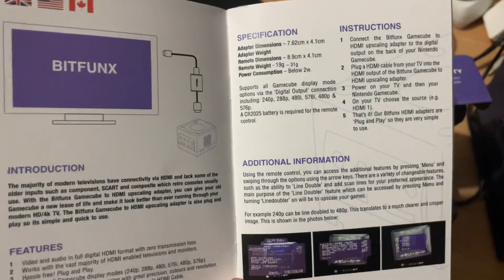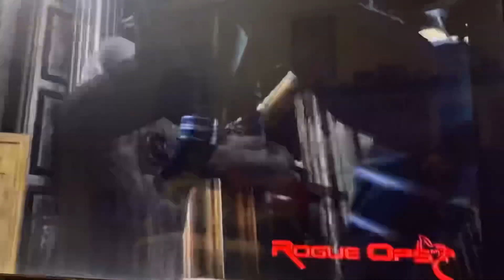bitfunx HDMI Gamecube adaptateur